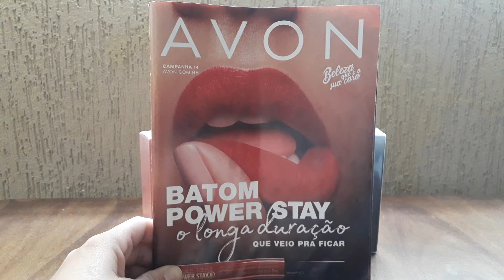🛍🛍Comprinhas na Avon - catálogo 13🛍🛍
😍Olá meus divos e divas, tudo bem com vocês?!😍

O vídeo de hoje é para mostrar as comprinhas que fiz na campanha 13 da Avon.

💖assim que conseguirmos os 1 mil inscritos faremos um sorteio babadeiro!
Então convida os amigos, os vizinhos e parentes para fazerem parte desta família.

(Venda de produtos profissionais para cabelos importados e nacionais fracionados com um preçinho que cabe no seu bolso, sem te levar a falência.

💕Um super beijo no coração e que Deus abençoe imensamente a sua vida!🙏🙏🙏